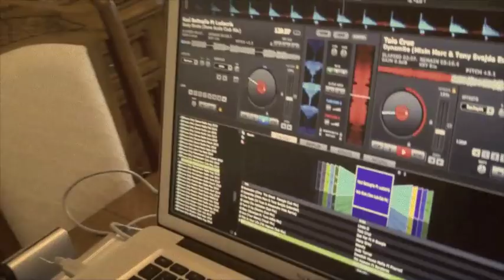DJ Dion D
My brother mixing it up.